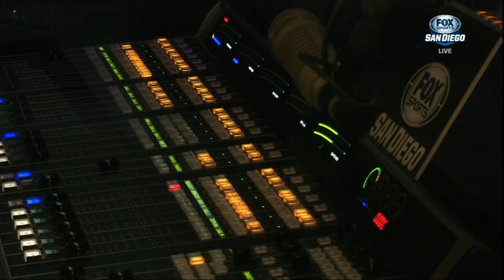Mark Grant's Favorite All Star Memories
Padres color analyst Mark Grant talks with Dave and Jeff about his favorite All-Star Game memories and how big of a year Wil Myers has had for San Diego.